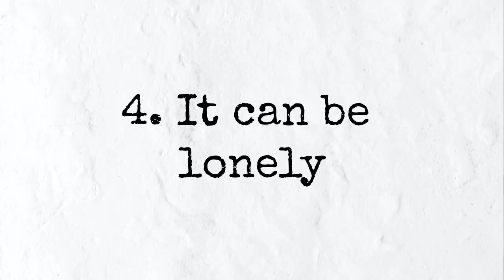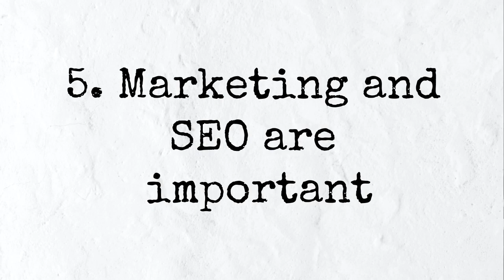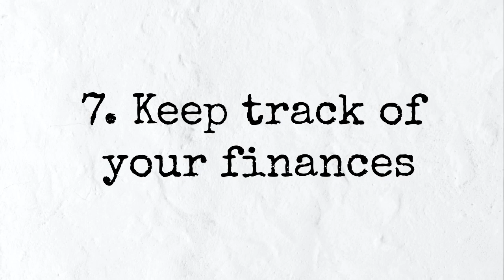10 Things To Know Before Starting A Creative Business ¦ The Corner of Craft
In today's video, I'm going to be sharing with you 10 things that I wish I knew before I started my creative business. There were way more points that I thought of, but I thought I'd stick to a rounded number. This video is part of a mini-series I am doing to help those of you who have a crafty, handmade, creative business. I'm not a business guru at all, but I started The Corner of Craft 7 years ago and have picked up a few points in that time!